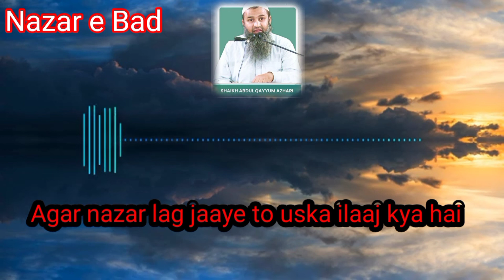Kya Nazar e Bad lag sakti hai!! Nazar e bad ki duwa or ilaaj Sunat se Shaykh Abdul Qayyum Bhujkutch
yuor queries.

Sawaalaat:

*Kya nazar e bad lag sakti hai*❓

*Kya nazar e bad ghar, gaadi, jaanwar ko bhi lag sakti hai*❓

*Agar nazar lag jaaye to uska ilaaj kya hai*❓
Jawab: *Shaykh Abdul Qayyum Azhari Hafizahullah.*

ALLA WARI MASJID BHUJ

NAJRR BAD OR ILAAJ